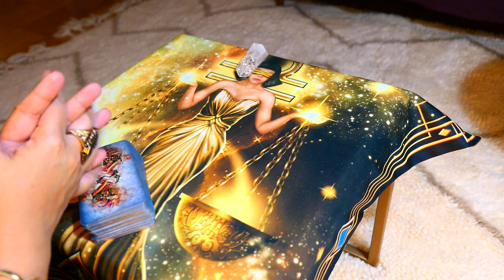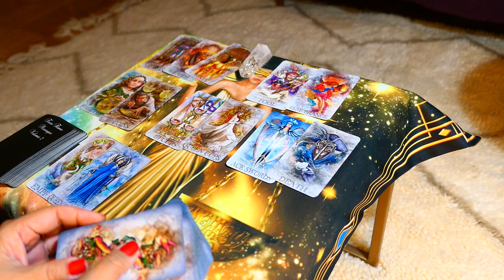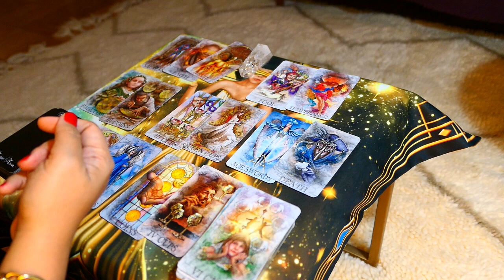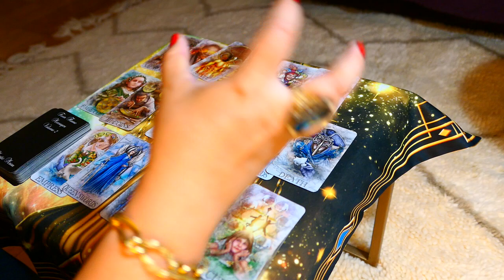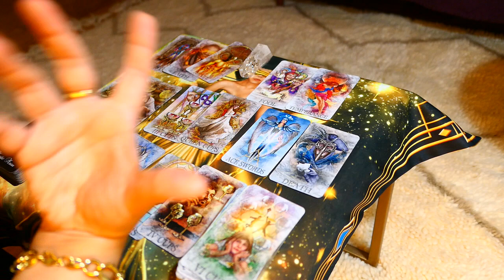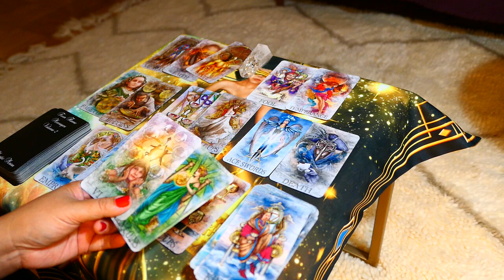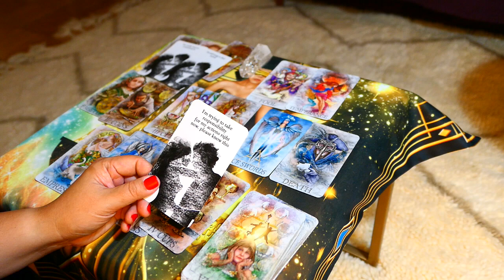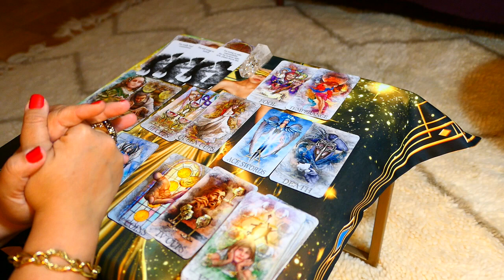GEMINI ~ "I'm not leaving your side ever again, Gem!" ~ WLC Oct2019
NEWSFLASH: In response to my subscribers' popular request, starting Sep2019 all my extended reads in Vimeo are now available for SUBSCRIPTION basis per zodiac sign which allows for unlimited streaming of your sign's extended reads. Enjoy your readings! :)